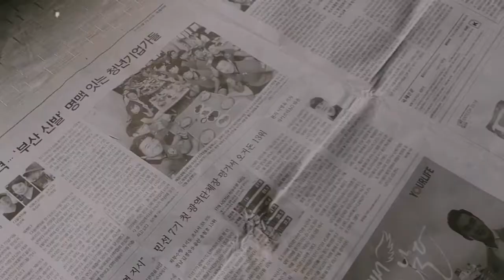tote bag fabric painting🎨🖌️ //short film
Hey Guys 🍵

I a'm back with another video!
and today I decided to use my fabric paints again because it's been a while, and I hope you guys like my cat design painting and also the coffee one, so as I said to the video it resembles to my favorite anime character. [its Aizawa Shouta (*∩ω∩)]

Well I hope you guys have a nice week...
and Thank You very much for watching my short film vlog

And guys if you wanted ,please also  support and watch my previous videos

[Here are the links] (ᗒᗣᗕ)՞

I hope you guys have a good week, until soon again, see yah! ( ˘ ³˘)♥︎